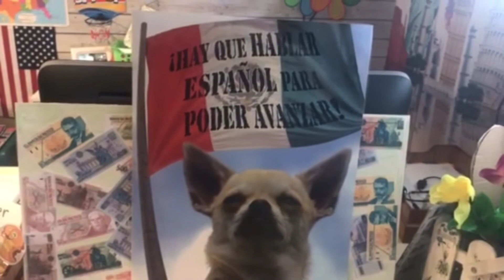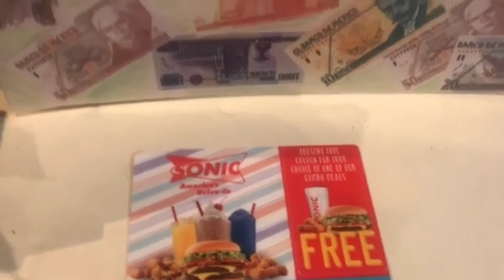K-3rd Guess the Pesos Game, Ms. Ford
Guess the Pesos Game for Cinco de Mayo for Cedarwood School Kdg - 3rd grade students.